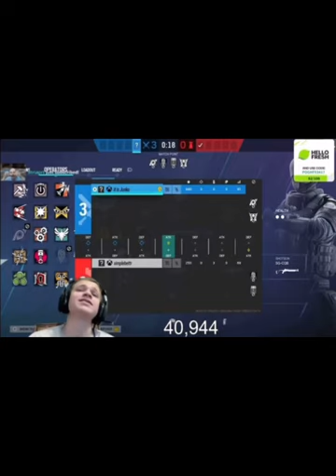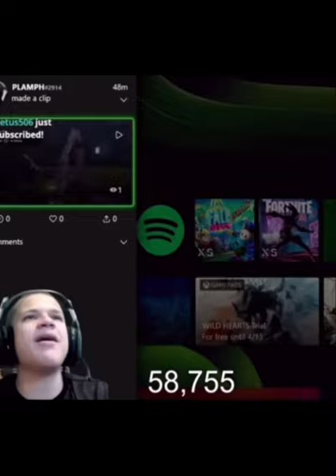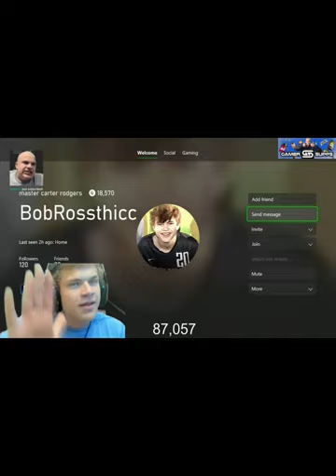Jynxzi Out Of Context #2